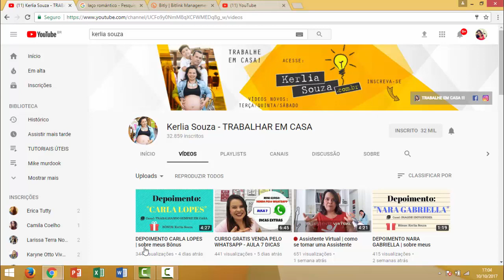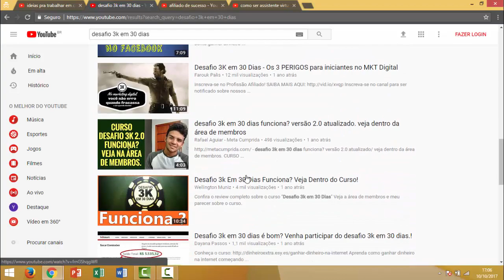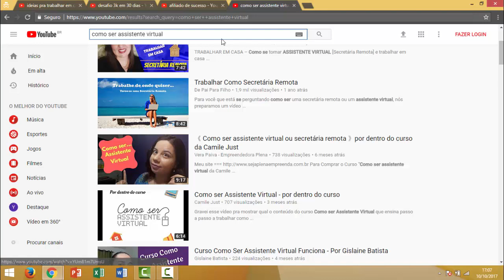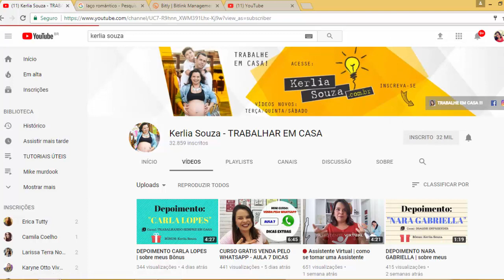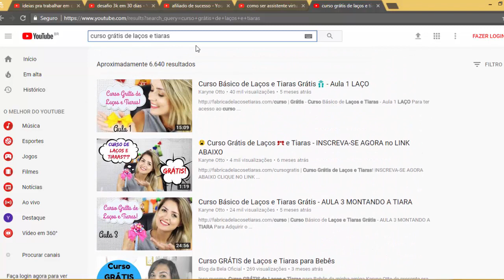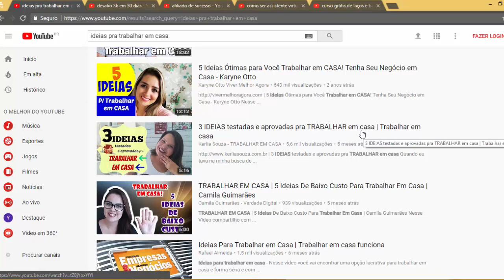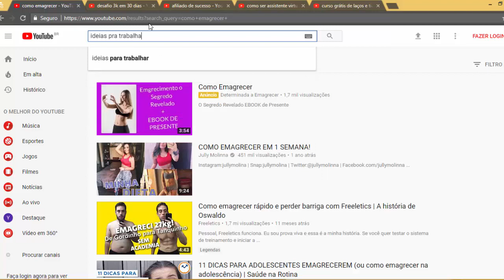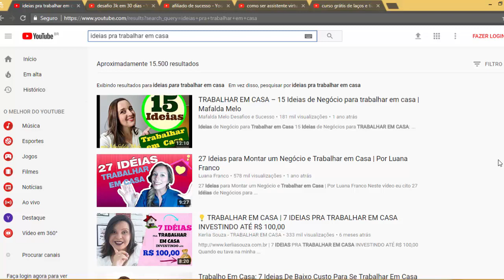🤑 CURSO GRÁTIS COMO VENDER PELO YOUTUBE AULA 1